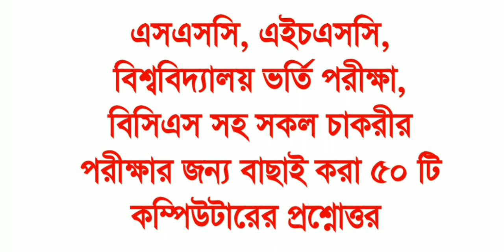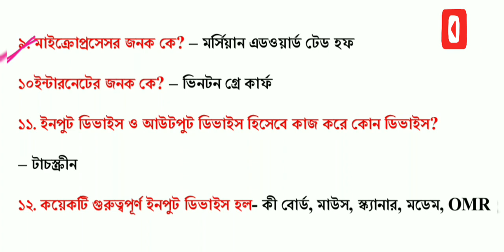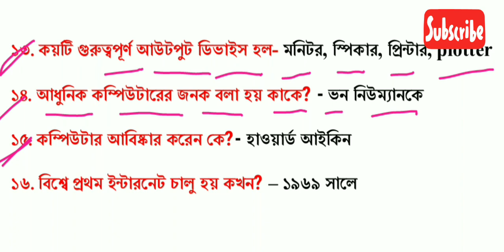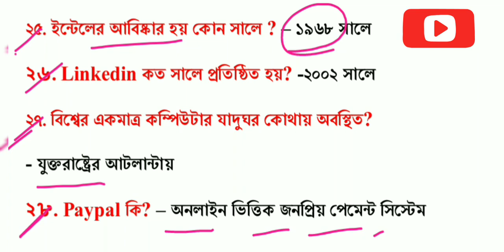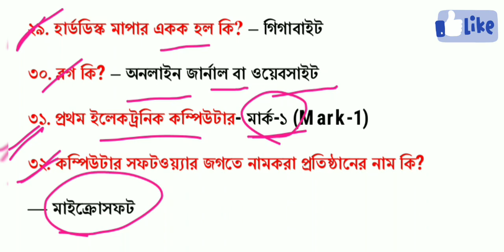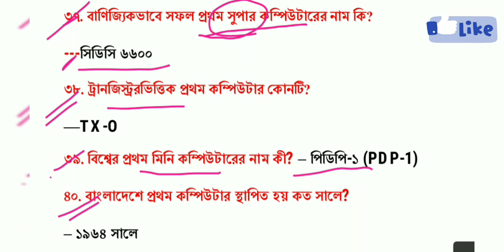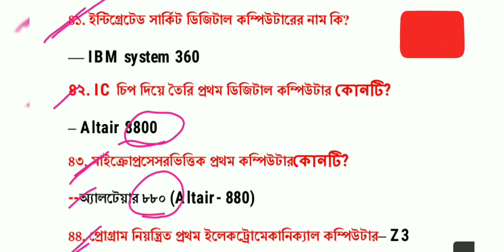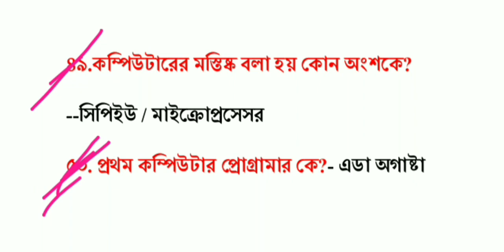Computer/ICT questions for all competitive exam| Computer gk questions and answers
Computer/ICT questions for all competitive exam - বিগত সালের বারবার আসা আইসিটি প্রশ্নোত্তর